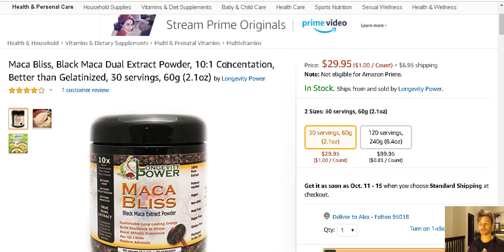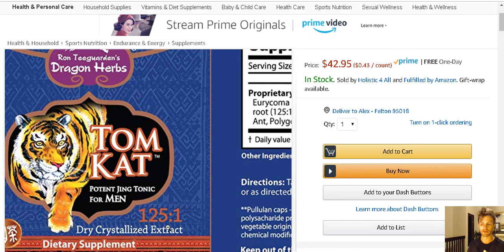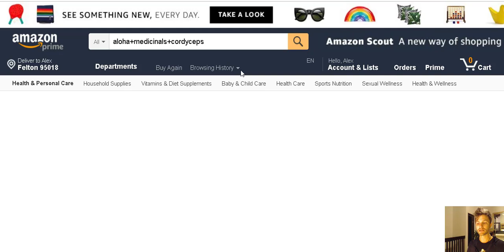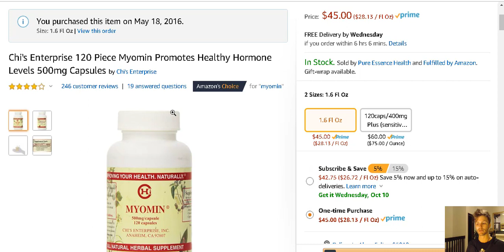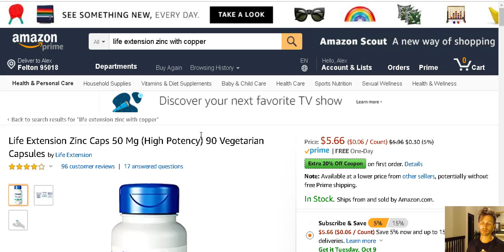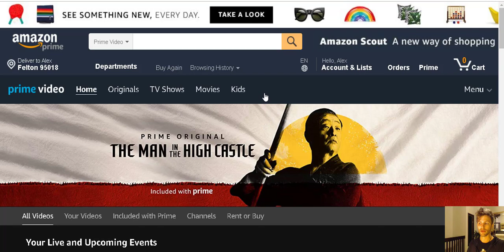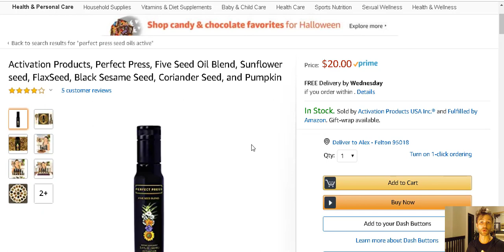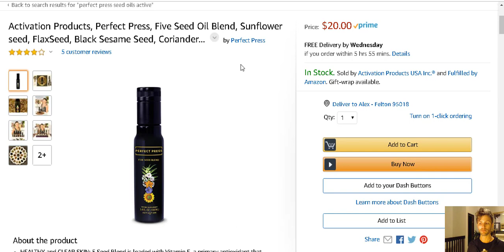Raise hormones naturally protocol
this can be much more extensive a healing process to truly restore the endocrine system to function at youthful levels but I just wanted to give some basic guidance. One thing I left out is the importance of supplementing with Iodine.

I like the supplement Iosal. In additional consuming seaweed is important and Maine Seacoast Vegetables is a high quality brand.

One thing I do not advocate is taking hormone replacement. One can actually do far superior with a very good homeopathic supplement line with a well trained practitioner who specializes in hormone balance and endocrine restoration.